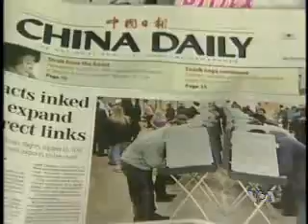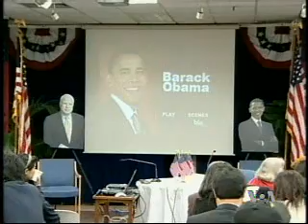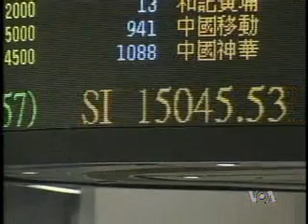2008-11-05 美国之音时事大家谈-5 Voice of America VOA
2008年美国总统大选投票结果分析 Voice of America 美国之音 时事大家谈 美国之音新闻 美国之音中文部 VOA VOAChina 脸书: